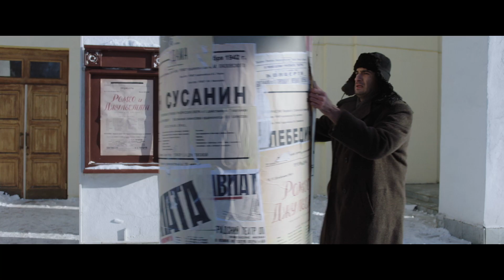Արամ Խաչատրյանի մասին պատմող «Սուսերով պար» ֆիլմի թրեյլերը